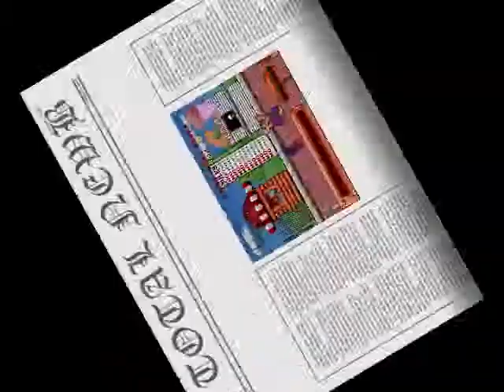A Total Newb #41 - Bonkers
A decent game for once.